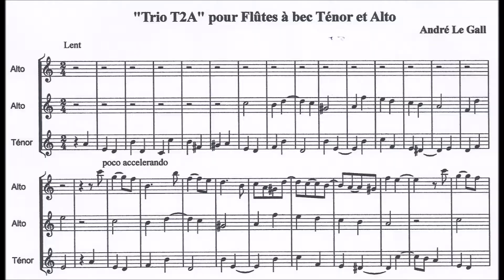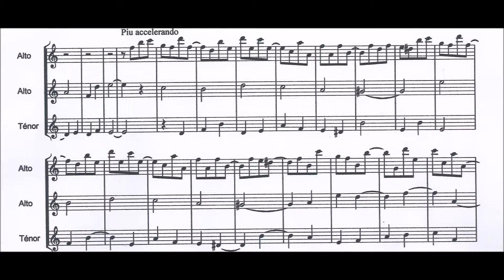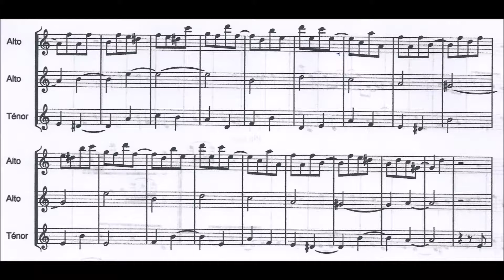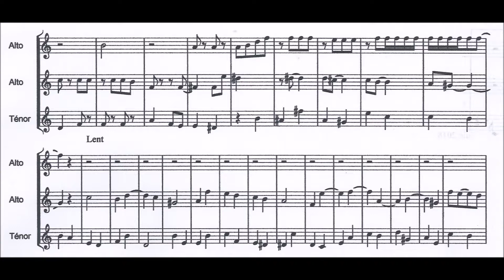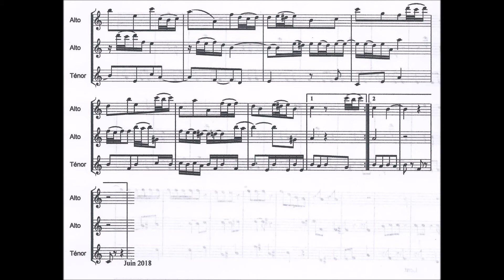AndréLe Gall -"Trio T2A complet"